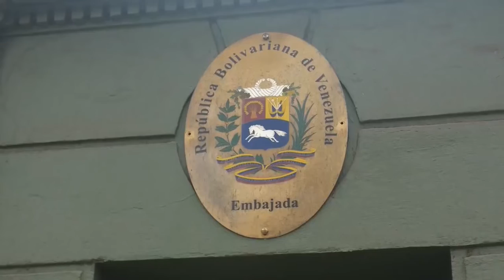Unos 600 venezolanos siguen acampados en chile pidiendo ser repatriados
Unos 600 ciudadanos venezolanos permanecen acampados a las afueras de la embajada de su país en Santiago de Chile pidiendo ser repatriados, tras verse afectados por la crisis económica generada por el coronavirus y el cierre de fronteras que muchos gobiernos han decretado para contener la pandemia.